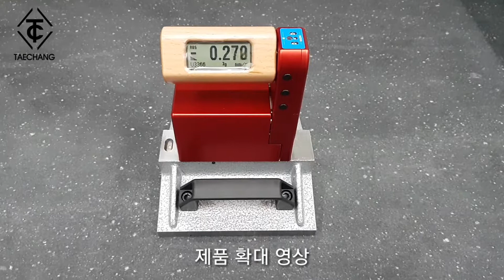WYLER - BlueLEVEL / 스페셜 베이스 모델 : 1000mm 이내 샤프트 전용 V홈 베이스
스위스 WYLER 한국 공식 대리점 태창트레이딩입니다. 무선 전자수준기 BlueLEVEL 1000 이내 대형 샤프트 전용 베이스 모델 입니다.

대형 샤프트 (최대 1000mm)의 진직도, 평행도 등을 손쉽게 검사 할 수 있습니다.

기존 600mm 샤프트 베이스 모델보다 더 사이즈를 키운 주문제작 모델 입니다.

BlueLEVEL 진직도, 평행도, 직각도, 평면도, 스핀들 오차, 피치&롤 등을 측정할 수 있으며, 임의 영점 셋팅(REL ZERO)모드를 지원하여 측정 포인트간 비교 측정도 가능합니다.

추가로, 전용 소프트웨어는 옵션으로 추가시 각종 파라미터 값의 그래프 및 측정값 분석, 성적서 출력을 하실 수 있습니다.

- BlueLEVEL  무선 전자수준기 시스템 사양

정밀도 : 0.001mm/m (0.2초) , 무선(블루투스) 연결 시스템

진직도, 직각도, 평면도, 평행도, 피치&롤 등 측정 가능

[스위스 WYLER 한국 공식 대리점, 태창트레이딩]